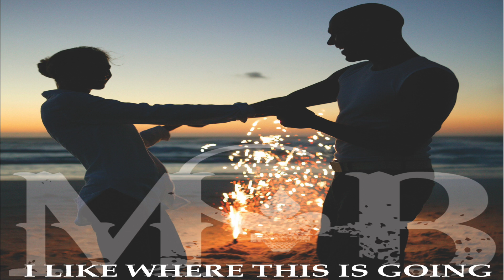I Like Where This Is Going - The Mantz Brothers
The Mantz Brothers
I Like where this is going now on iTunes